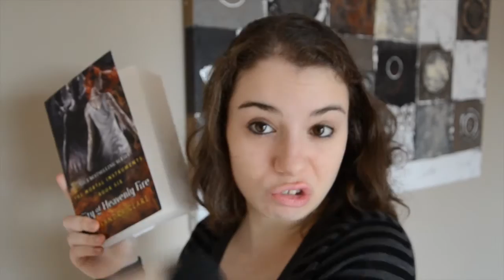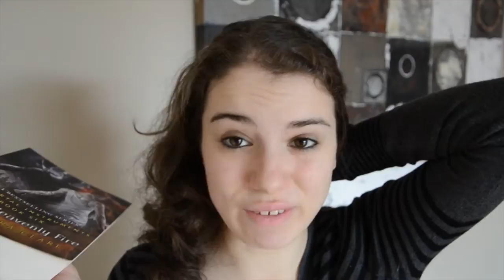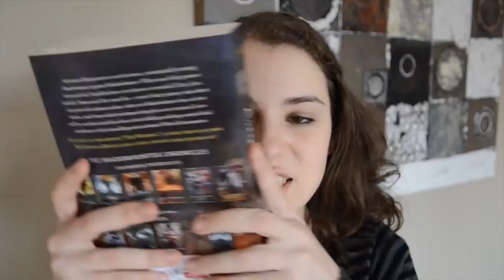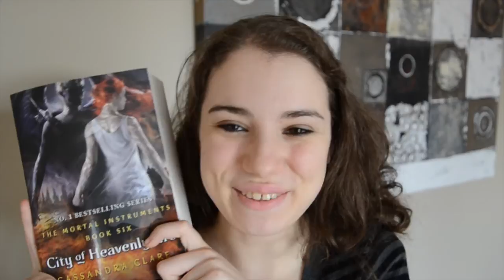THOUGHTS ON CITY OF HEAVENLY FIRE| Cassandra Clare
Coming Soon
Top 5 Book Spines
Q and A Answers
plus more!